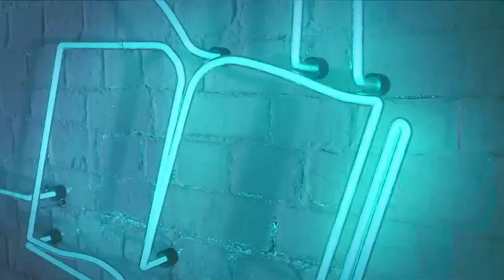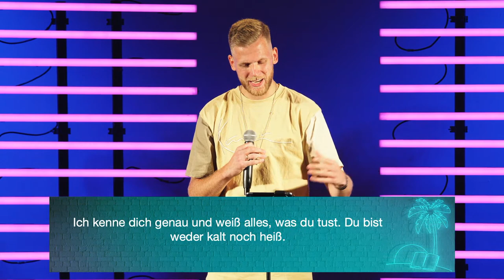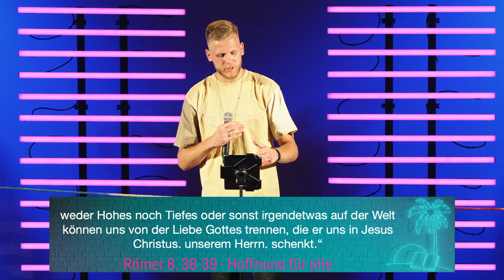Wo stehst Du im Glauben? | Jonas Peters | ICF Hamburg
Nicht nur in die Schule, in Gruppenarbeiten, Projekte oder in den Haushalt können wir unterschiedlich viel investieren, sondern auch in unsere Beziehung zu Gott. Wir können bei vielen Dingen eher halbherzig oder aber voll motiviert rangehen. Doch gerade im Glauben ist es so wichtig, dass wir kein halbherziges, lauwarmes Glaubensleben führen, sondern dass wir für Jesus brennen! Aber warum ist das so wichtig?🤔

1. Jesus mag keinen lauwarmen Glauben: Er kritisiert in der Offenbarung die Gemeinde in Laodizea dafür, dass ihr Glaube weder heiß noch kalt ist, sondern lau. Er fordert sie auf, zu Gott umzukehren und so wieder für ihn zu leben und zu brennen.❤️‍🔥                                                                                             2. Jesus sieht die Gefahr im lauwarmen Glauben: Gefährlich ist ein lauwarmer Glaube deshalb, weil man von dort nur einen Schritt von einem kalten Glauben entfernt ist, bei dem Jesus zu einer reinen Nebensache wird oder man ihn komplett aus den Augen verliert.
Aber das Gute ist: Jesus liebt uns so sehr, dass er uns davor warnt und wir rechtzeitig etwas ändern können. Denn am Ende kannst immer noch DU entscheiden, wo du auf der Skala von einem kalten Glauben zu einem heißen Glauben stehen möchtest.🥶🤩

Ein praktischer Tipp, um (wieder) einen heißen Glauben zu leben: verbringe Zeit mit Gott. Und das geht am besten, wenn du dir dafür einen festen Termin einplanst.⏰ Probier das diese Woche doch mal aus, denn in deine Beziehung zu Gott zu investieren, ist die klügste Investition, die du jemals tätigen kannst!

Wenn ihr den Livestream feiert lasst doch gerne mal ein Abo und ein Like da.
Es würde uns sehr sehr freuen und supporten!!!